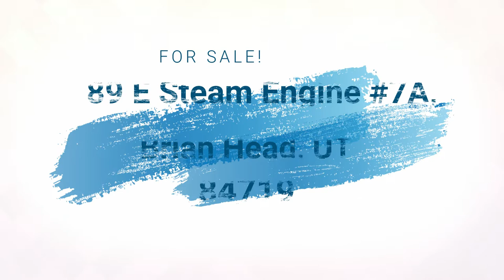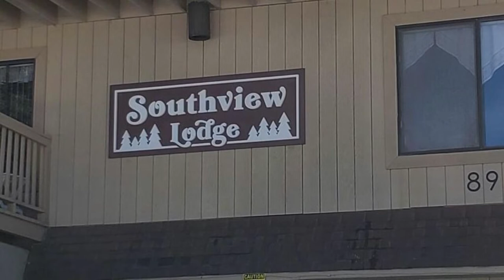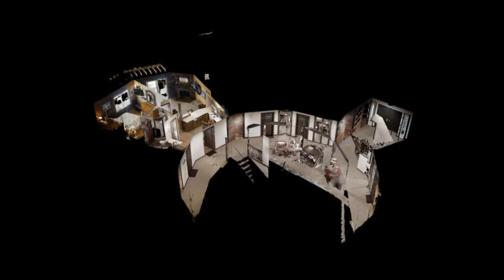Expired! 89 E Steam Engine 7A, Brian Head, UT 84719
Expired! 89 E Steam Engine 7A, Brian Head, UT 84719 $325,000

This condo is immaculate with exceptional views overlooking the entire valley. Its been remodeled and all furniture is included. Property is sold furnished including couches, beds, linen and dishes. A great place to own & have a get away from the heat & noise of the big city's. Underground heated parking and storage for your vehicle or toys.